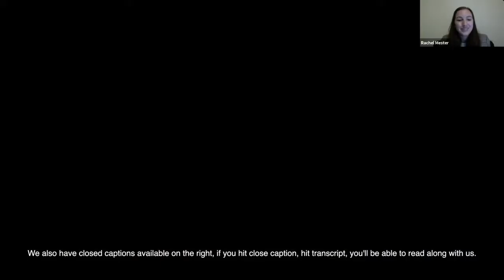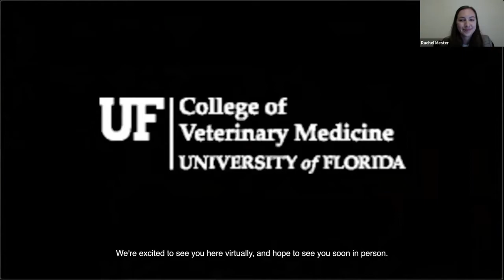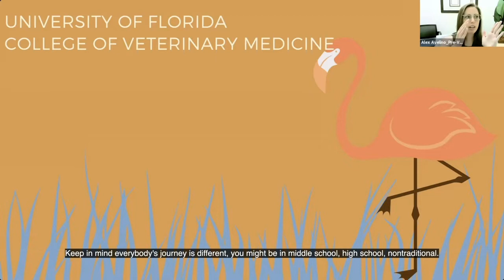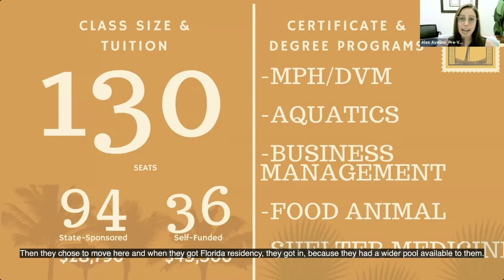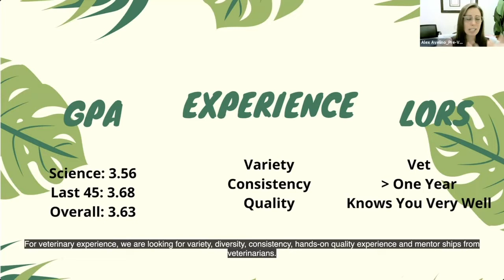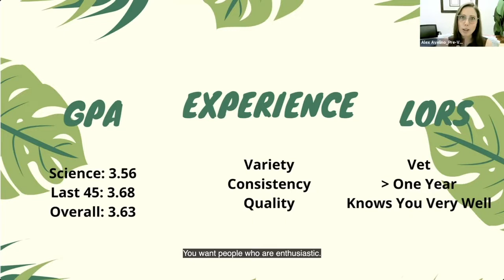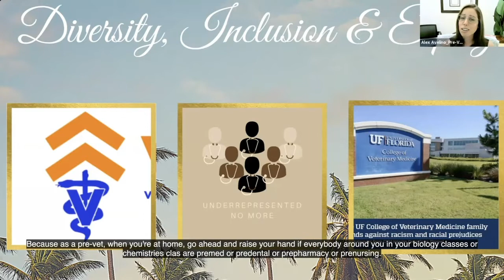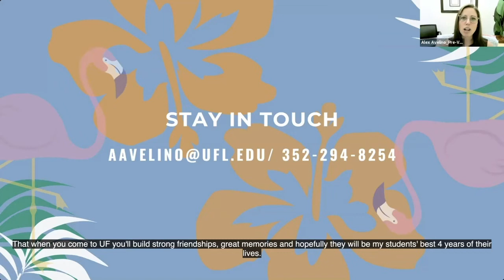University of Florida College of Veterinary Medicine: How to Get Into Veterinary School Webinar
Are you considering applying to veterinary school? In this webinar, pre-vet advisors and current veterinary medicine students share winning strategies to help you prepare the strongest possible application, how to gain meaningful experience to shine as an applicant, what makes the University of Florida College of Veterinary Medicine unique and much more.